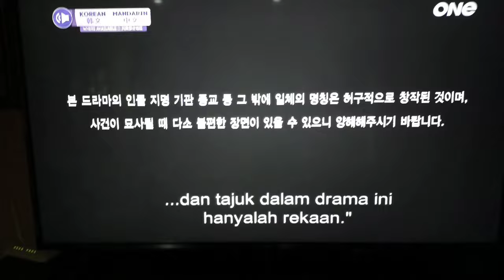ONE TV Asia | Malaysian feed | Nobody Knows